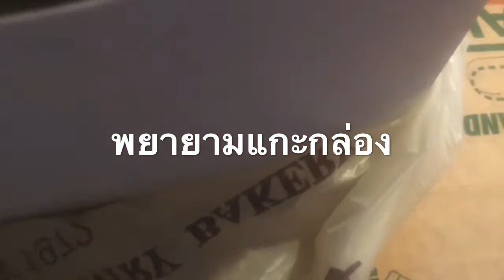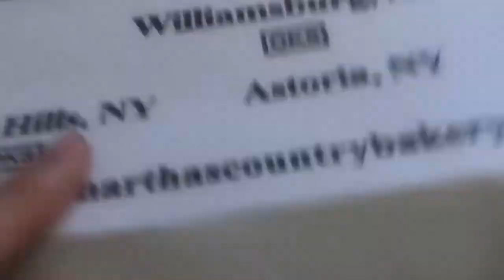บางอย่างในนี้ อาจทำให้ท่านผู้ชมอยากชิม# นะคะ จากคนแดนไกล#